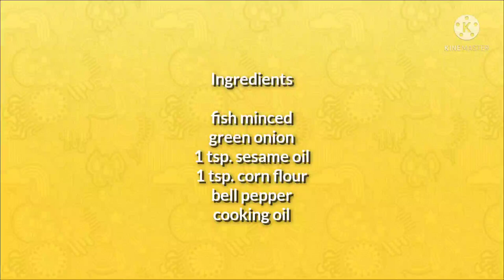FRIED BELL PEPPER STUFFED WITH FISH MINCED.